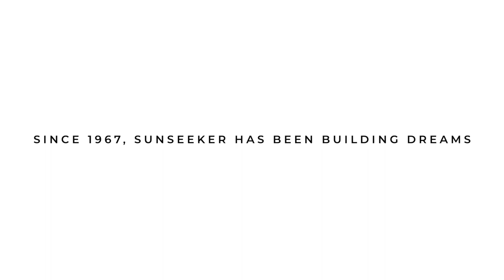Showcase - The Film